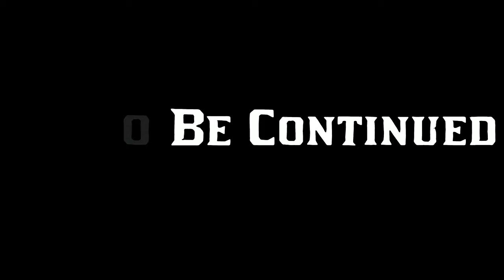BLUBBERFACE season 2 episode 10: Time Travelers Blub